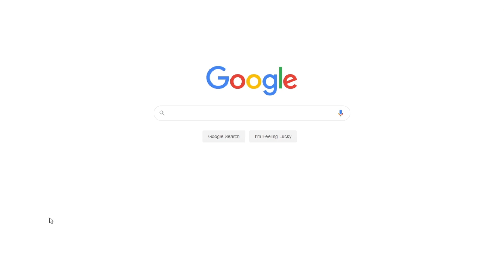Well-Educated Person and Their Characteristics | Free Essay Example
📝 Educated people cannot have standardized skills and values. Smartness should be an individual premise based on the current situation not on what we have been holding since time immemorial that revolves on standardized protocols of judgment depending on one’s academic papers.

📑 Paper type: Essay
📖 Pages: 4
🔠 Words: 1121
📚 Subjects: Education, Education Perception
⚙️ Language: 🇺🇸 English

🔎 Works Cited:
Kohn, A. (2003). What does it mean to be educated? Principal Leadership, 20 (4), 345.
Mohanan, P. (2005). Who is an educated person? Ingredients of Educated-ness. Centre For Development of Teaching and Learning, 8 (7), 43.
Muller, G. (1995). To the point: Reading and writing short arguments. Harvard: Harvard University Press.